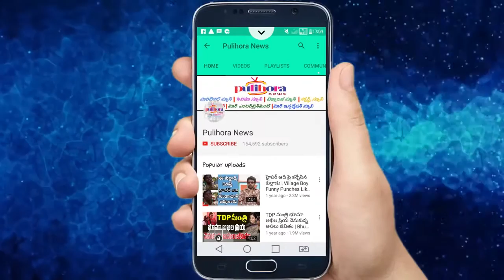పోలవరం మోదీ వరం అంటున్న కన్నా లక్ష్మీనారాయణ..! II Pulihora News